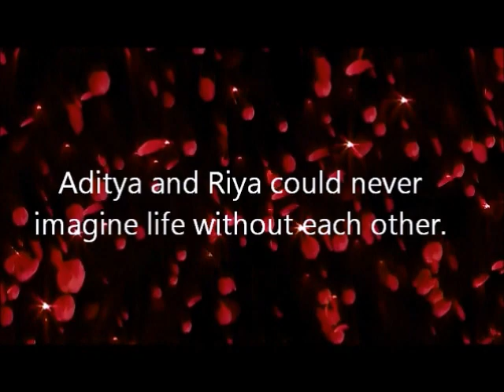That's The Way We Met! Teaser .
From the Author of  National Bestseller book "Few Things Left Unsaid" ,comes another true tale of love and relationships.
THAT'S THE WAY WE MET. - A Novel by Sudeep Nagarkar. Releasing June 2012.